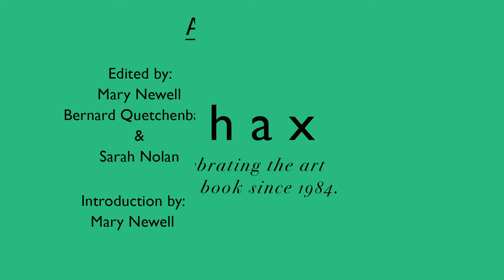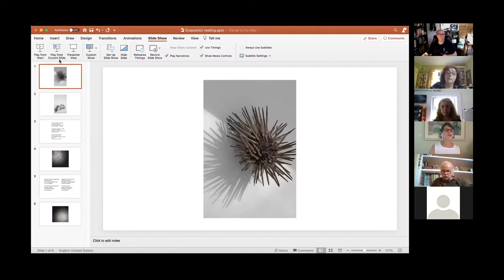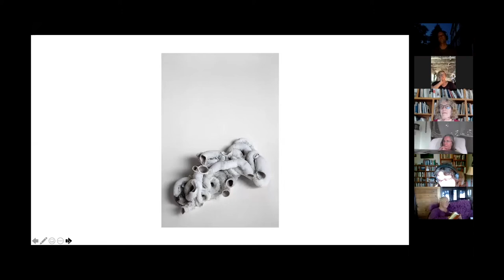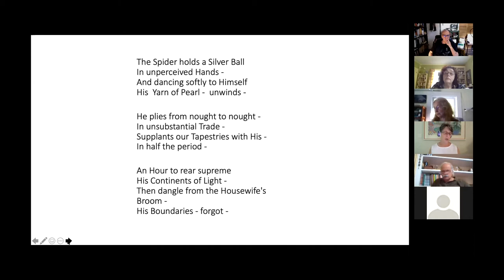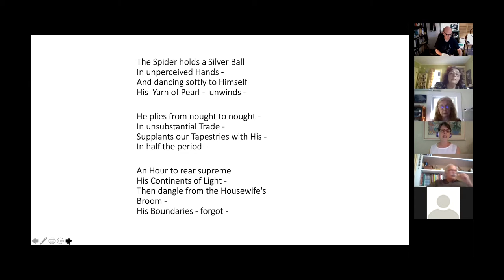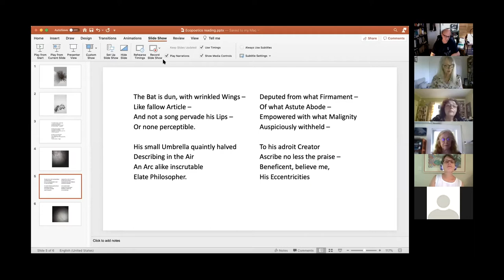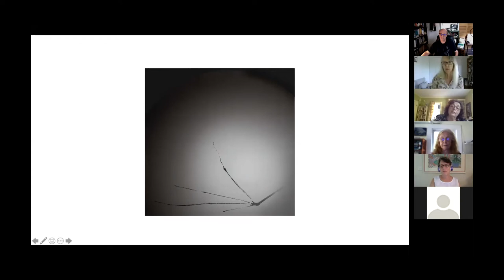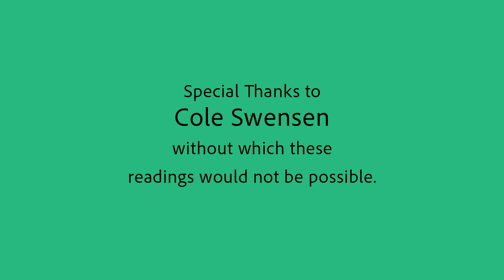ECOPOETICS ANTHOLOGY: August 6th, 2020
Reading in 3 sections:
 introduction 1:00 timestamp,
 reading 3:15 timestamp,
& discussion 57:20 timestamp.

August 6th — Welcome to series by Cole Swensen
Introducer: Mary Newell
Readers:Thomas Crowe

Ruth Lepson

Daniel Wolff

Elizabeth Frost & Cynthia Hogue

Rob Frontini

Murali Sivaramakrishnan

“This reading series is run in conjunction with an anthology that began as a special issue of the online journal Dispatches from the Poetry Wars, subtitled Poetics for the More-Than-Human-World. Edited by Mary Newell, Bernard Quetchenbach, and Sarah Nolan, it will be published this fall in book form by Spuyten Duyvil Press. Focused on ecopoetics in the largest sense, the readers in this series explore and expand the term through their poetry. Each week seven readers present 7-minute readings, covering a great range of concerns and issues. The formal readings are followed by an open discussion among the readers and audience members around ecopoetics, interspecies interactions, and related topics.”

The print edition will include work by Pierre Joris, John Kinsella, and Evelyn Reilly, in addition to the online collection. We anticipate a September printing.